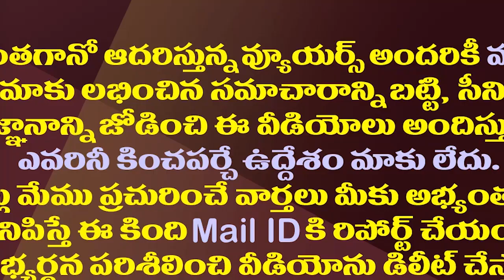జనం కళ్ళలో ఆనందం కోసం జగన్ మరో వినూత్నపథకం| YS Jagan Introduce New Weapon Ahead Of Polls